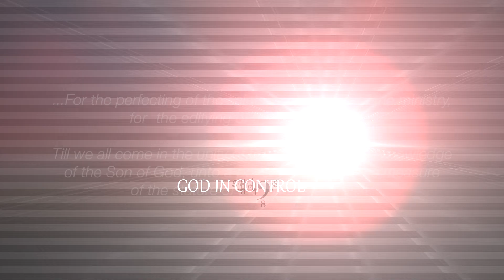YU NASI- The Saints Ministers ||God in Control amidst Covid-19 Pandemic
With the whole world brought to a standstill. Economies crumbling,
We are here to remind you that throught it all, God is with us. He who commanded the storms; "peace be still" and led the Israelites through the wilderness shall carry us through this pandemic and calm the raging storms.
Yu Nasi.